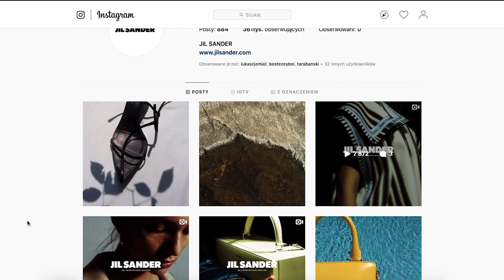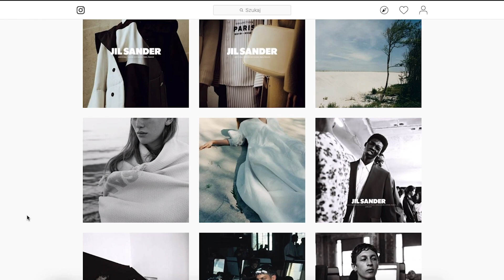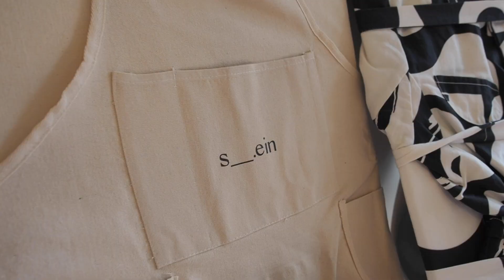What is an art director?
Bior is a multidisciplinary designer and art director. He has a background in the study of philosophy and he has been working in the design and creative industry for 3 years. Within that three year stint he has worked as everything from a music video director to a junior designer in an internationally read fashion magazine. Currently he is focused on a personal project named S_ein, a clothing brand based and themed around an exploration of what a clothing brand actually is, essentially and philosophically.

More about Bior and S_ein in the exclusive interview.

• PEOPLE •

🙋‍♀️ Bior Elliott @bior_elliott / @S_ein

🙋‍♀️  Amelia Krzapa @kszompa / @aim_magazine_by_ameliakrzapa

• MUSIC •